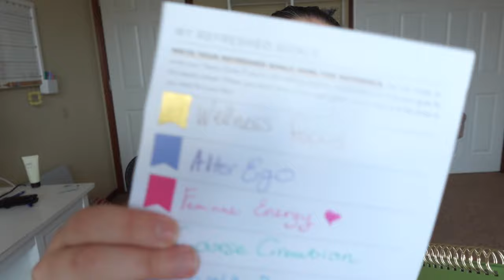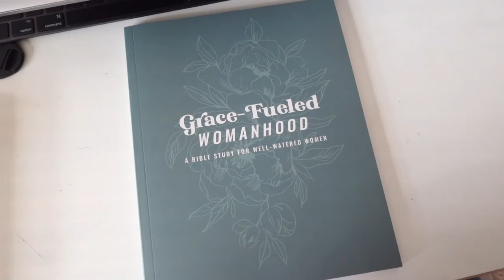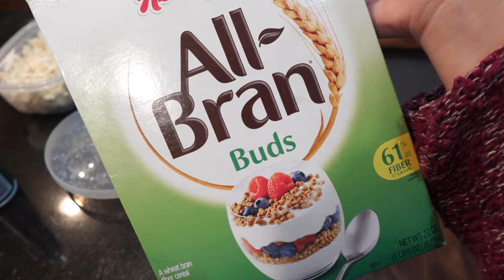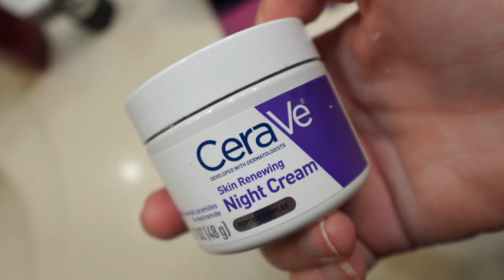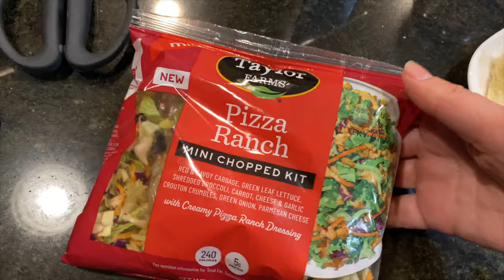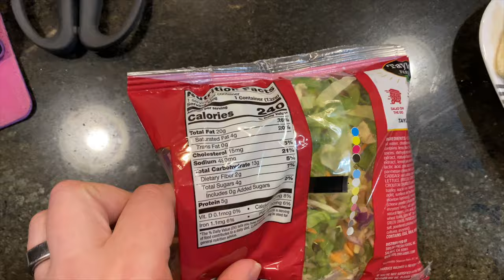I got 14,740 steps the day I filmed this vlog...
Today was a long day.

Make my mailbox smile:
 Brianna Engebretsen
16526 W 78th St. # 165